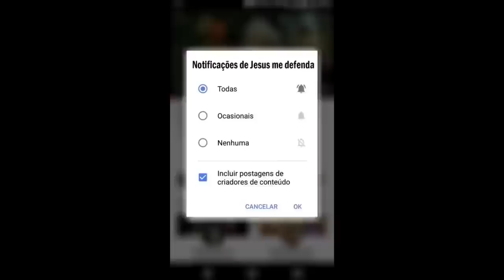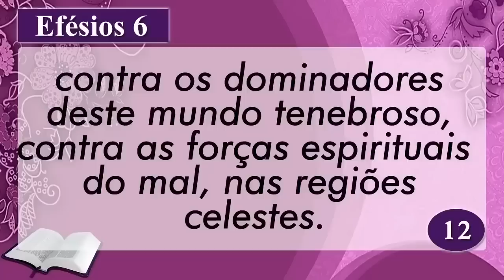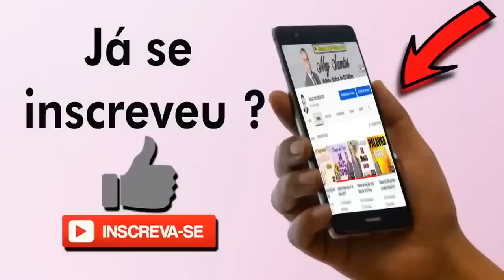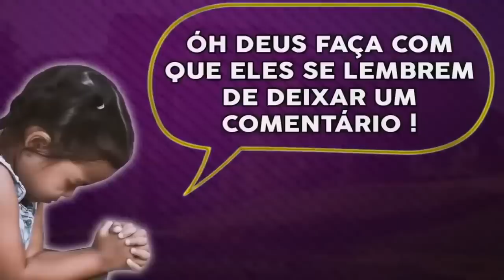PALAVRA DA NOITE DE HOJE 30 DE MAIO - Deixe seu pedido de oração | Ney Santos